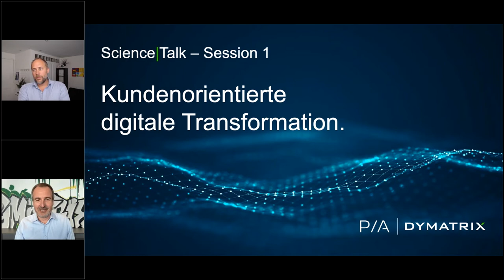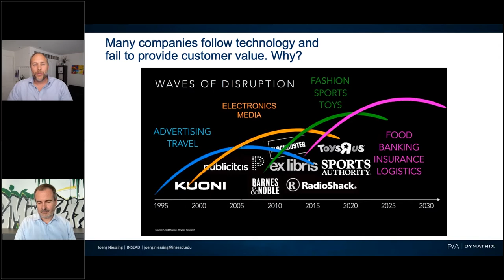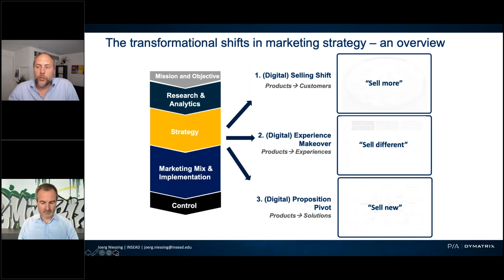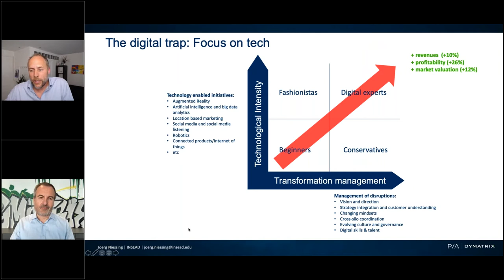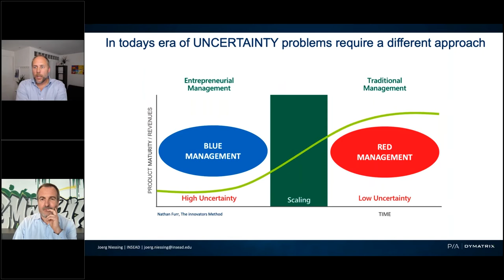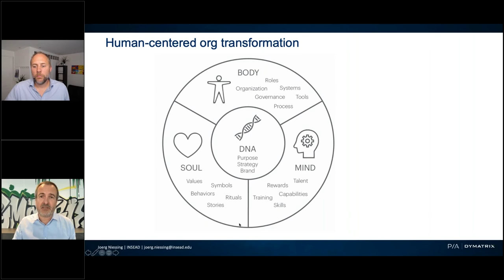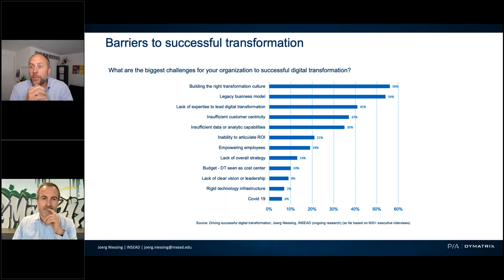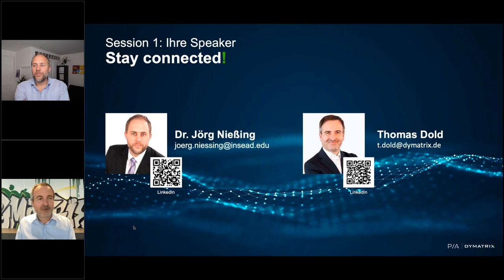Science|Talk 1: Kundenorientierte digitale Transformation – mit Dr. Joerg Niessing & Thomas Dold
Agenda:
0:00       Intro und Begrüßung
5:30       Dr. Jörg Nießing: „Kundenorientierte digitale Transformation“
12:50    „3 Transformationsshifts in Marketing Strategy“
17:25    „Digitaler Success – wo sehen sich unsere Teilnehmer?“
20:20    „The digital trap“: Beginners, Fashionistas, Conservatives und Digital experts
23:05     Studie: „Barriers to successful transformation“
27:22     „Human-centered org transformation – Body, mind, soul“
30:10     Beginn der Fragerunde

Die Digitalisierung hat und wird auch in Zukunft die Welt fundamental verändern. Dies betrifft das Arbeitsleben gleichermaßen wie das menschliche Miteinander. Natürlich ist auch der Einfluss auf das Marketing im Allgemeinen, aber auch auf das CRM, seine Treiber und auf die Kundenkommunikation im Speziellen enorm.

Im ersten DYMATRIX Science|Talk sprechen Prof. Dr. Jörg Nießing (INSEAD | Paris) und DYMATRIX Geschäftsführer Thomas Dold über die disruptiven Einflüsse der Digitalisierung auf das Marketing. Dabei beschäftigen sich unsere Speaker mit folgenden Fragestellungen:

• Wie müssen sich Unternehmen in der „VUCA-Welt“, insbesondere im Marketing, aufstellen?
• Gibt es optimales Verhalten oder etablierte Vorgehensmodelle, insbesondere für traditionellere Unternehmen?
• Gibt es zentrale Maximen, die als Leitplanken in einem Change-Prozess dienen und den Umsetzungserfolg steigern?

Wieso Sie aus dieser Session mitnehmen:
• Sie verstehen den Kunden von heute und seine sich entwickelnden Bedürfnisse und Erwartungen.
• Sie verstehen, wie strategische Konzepte / Setups in einer digitalen Welt erweitert werden können.
• Sie erkennen die strategische Bedeutung von Online-Inhalten für eine effektive Kundenbindung.
• Sie erfahren, wie Sie leistungsstarke Kundenerlebnisse und datengesteuerte Geschäftsmodelle entwickeln.
• Sie kennen die wichtigsten Treiber für eine erfolgreiche kundenzentrierte digitale Transformation.